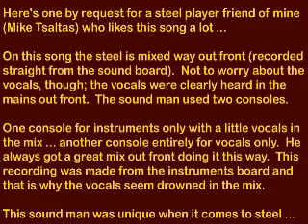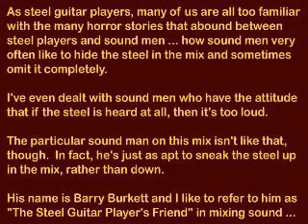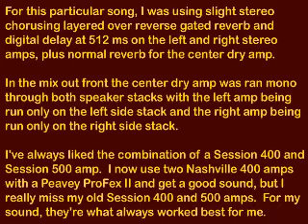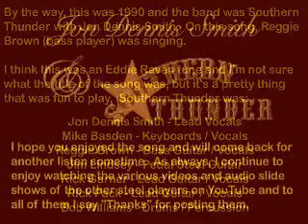Jim Lindsey (With Southern Thunder on an Eddie Raven Tune) - Steel Guitar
Wow ... since getting on YouTube, I've been contacted by several steel player friends I haven't seen in years.  One of them, Mike Tsaltas, asked me if I still had a tape of "that Spanish sounding Eddie Raven tune" that we played when I was with Jon Dennis Smith & Southern Thunder.  I still have it and, at Mike's request, here it is.  The steel is mixed way out front and easily heard ... not buried or hidden away.  This is thanks to Barry Burkett, a sound man who actually likes steel and makes sure it's up in the mix.  This was recorded straight from the sound board and, not to worry about the vocals, it was taken from the console Barry used for instruments ... he used a separate console for vocals entirely, so the audience actually heard the vocals clearly even though they seem buried on the tape.  Here you go, Mike, this one's for you, bud.